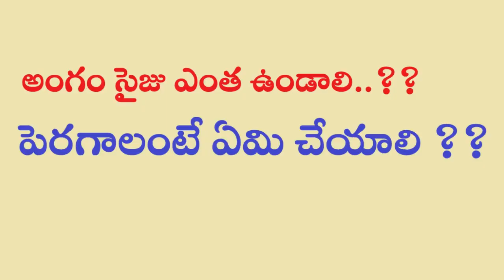అంగం సైజు పెంచే మందులు ఉన్నాయా | ఆయుర్వేద ట్రీటుమెంట్స్ | Dr Lakhmi Prasad Infertility Tips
Natural Shilajit VedaPure Ashwagandha
Whey Protein
Double Immunity

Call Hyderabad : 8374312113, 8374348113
        Vizag          : 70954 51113, 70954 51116

"Panchakarma" one Solution for all Problems - Sri Visista Super Speciality Ayurveda Hospital @Hyderabad

Our Branches

Hyderabad - Kothapet
# 11-3-190/2/1, 3rd floor,
Dilsukhnagar Public School Lane,
Green Hills Colony, Dwarakapuram, Hyderabad
Telangana, India.

Visakhapatnam
Flat no. 405, 504,
GVK Plaza,Beside Central Bank, Complex road
Seethammapeta, Visakhapatnam
Andhra Pradesh.

Hyderabad-Erramanzil
#204, 2nd Floor, Concorde Apartments,
Beside Civil Supplies Building,
Opp Erramanjil Bus Stop, Somajiguda, Hyderabad.
Telangana, India.

Top Ayurvedic Hospital in Andhra Pradesh and Telangana